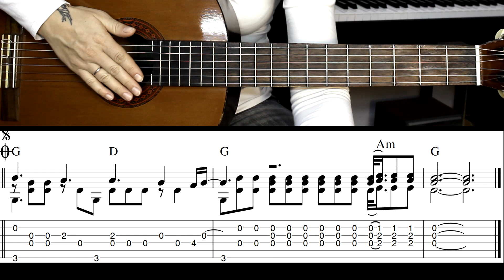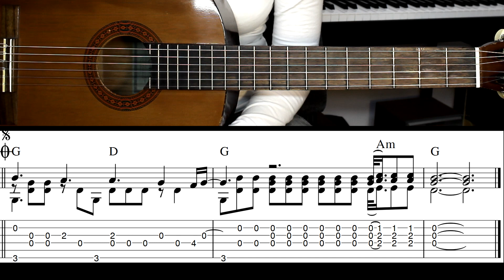Ed Sheeran - Perfect | На гитаре + разбор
Авторская аранжировка для шестиструнной гитары от Марины Мираковой на композицию Ed Sheeran "Perfect".
Ноты с табулатурой в формате GuitarPro + PDF